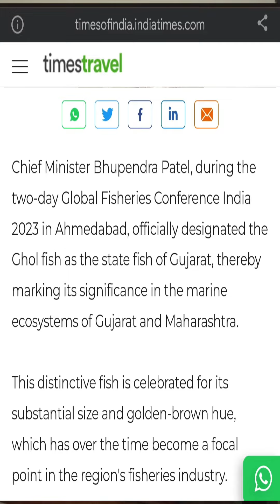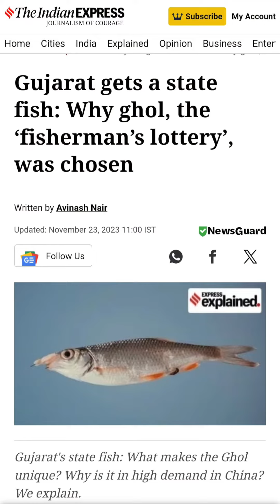Ghol fish കടലിലെ സ്വർണം | Gujarat’s state fish | black spotted croaker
Ghol fish കടലിലെ സ്വർണം.